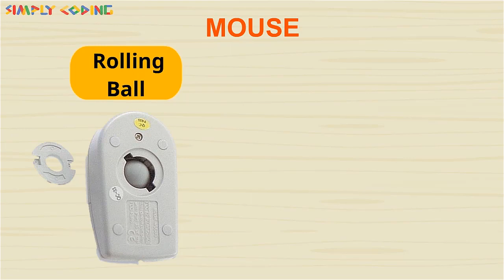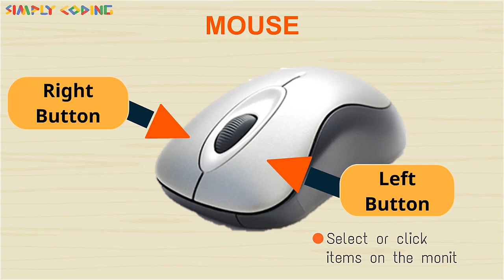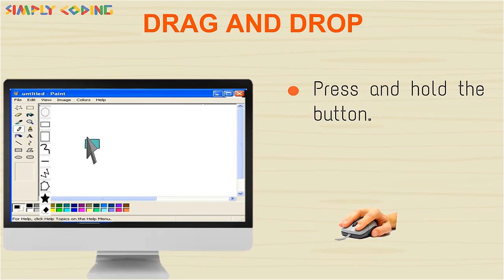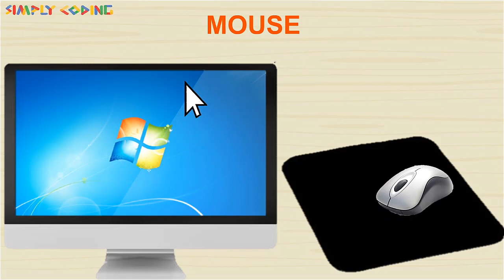Computer Mouse in Hindi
Learn about Computer Mouse in this video. What are different types of mouse, different buttons of mouse and how to use it.